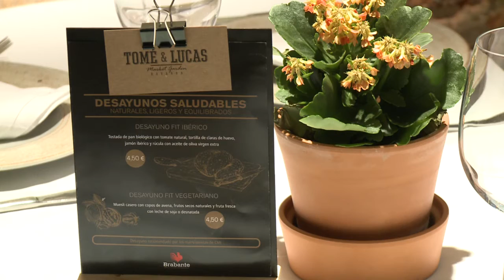CONSULTORÍA NUTRICIONAL AL RESTAURANTE "TOME Y LUCAS" en MADRID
El departamento de nutrición de la Clínica Medicina Integrativa ha diseñado 2 alternativas de “Desayunos Fit” especialmente indicados para personas deportistas. Así como distintas tapas y  pinchos saludables y con materias primas seleccionadas para ofrecer la máxima calidad en los momentos de ocio gastronómico en su local.